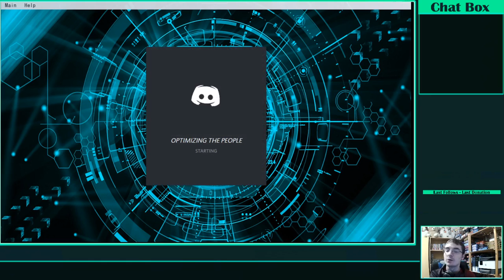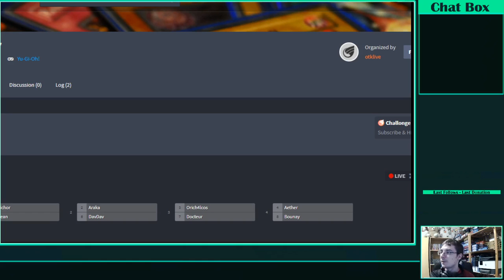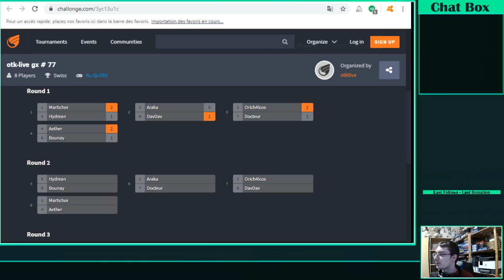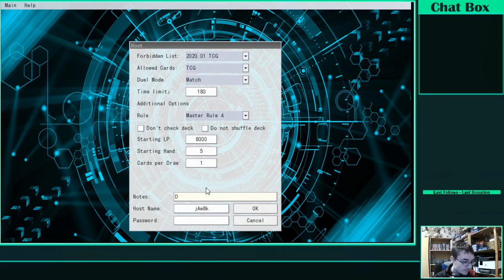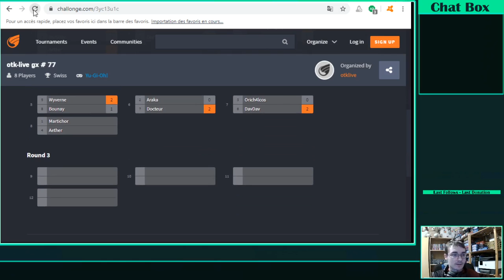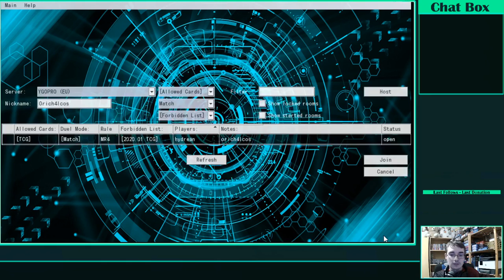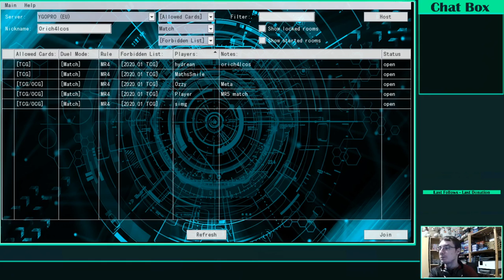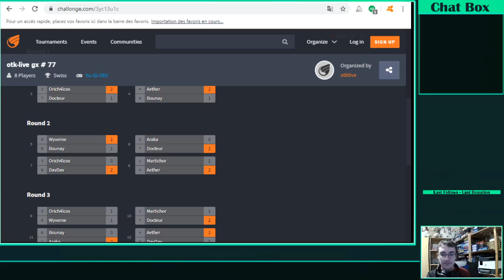OTK Live du 29/01/2020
Dur Dur de s'habituer à cette nouvelle banliste...